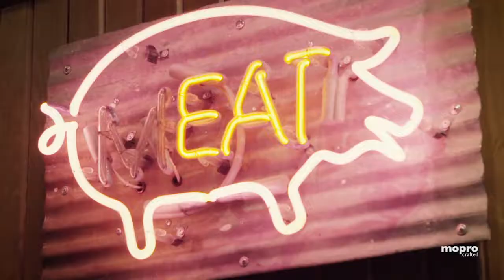Mopro Video Production | Famous Dave's BBQ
At Mopro, we're here to tell your business’ story online and we know that with storytelling, nothing beats a stunning video. When people land on your site, we need to grab their attention fast, and a great video does just that.